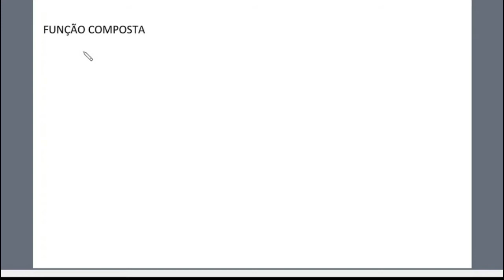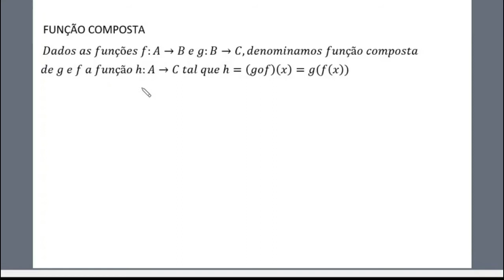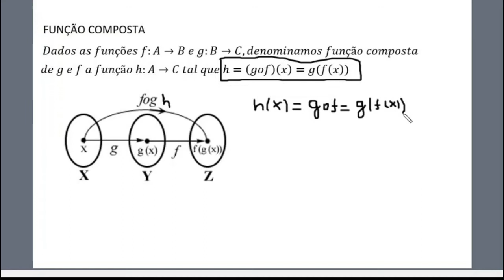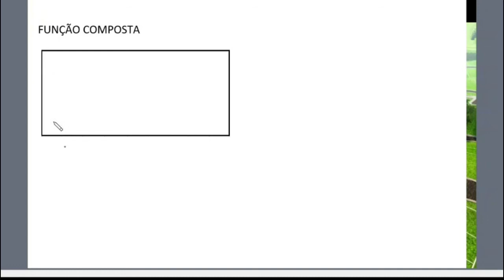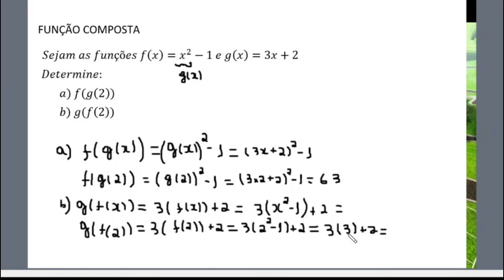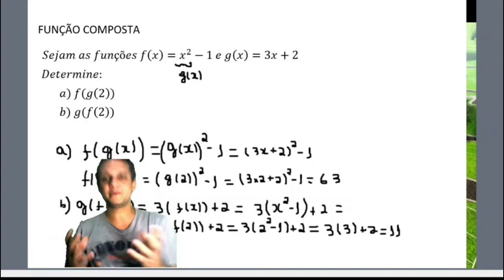FUNÇÃO COMPOSTA: RELAÇÃO ENTRE DUAS OU MAIS GRANDEZAS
OLá Galera,
Nesse vídeo mostrarei na prática de como a função composta funciona no cotidiano, alem do formalismo matemático e representações através de diagramas.
 Delta Math - Prof Tiago Carneiro : Matemática para ENEM , Vestibulares e Concursos
MATEMÁTICA NÍVEL FUNDAMENTAL
MATEMÁTICA NÍVEL MÉDIO
MATEMÁTICA NÍVEL SUPERIOR
CURIOSIDADES MATEMÁTICAS
PROVAS DO ENEM E CONCURSOS

Seja muito bem-vindo(a) ao Canal Delta Math - Prof. Tiago Carneiro aqui você verá várias aulas com conteúdos de matemática abrangendo os três níveis de conhecimento Fundamental, médio e superior, além aulas ao vivo e dicas de auto ajuda envolvendo o curso.